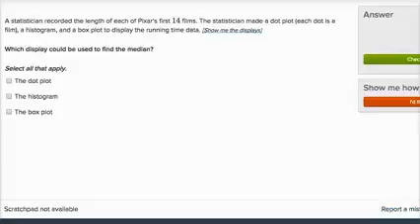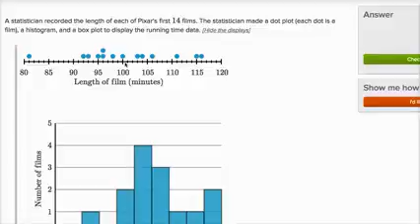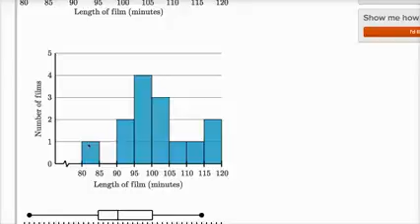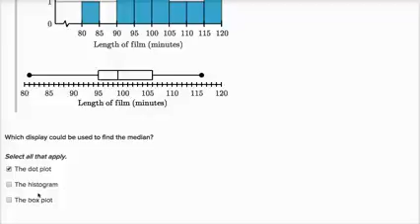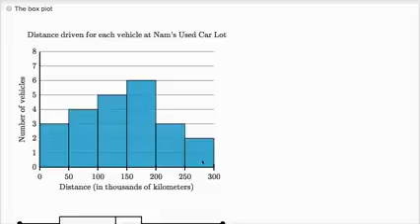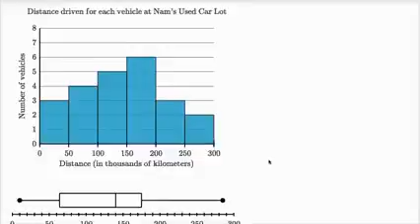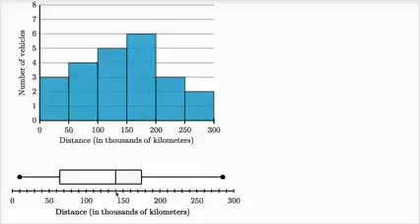06 08 20 اطلاعات و آمارها